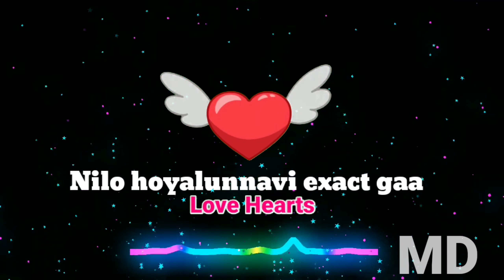Ompusumpula_Harika8D_Sound||Rohith & Tejaswi||Manohar_dignity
Ompusumpula_Harika8D_SoundllRohith & Tejaswill